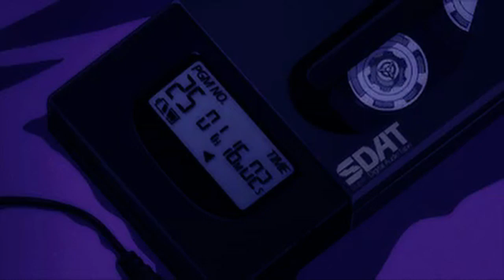jaden smith - better things [slowed & reverb]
you was seventeen, you my everything.

junji.